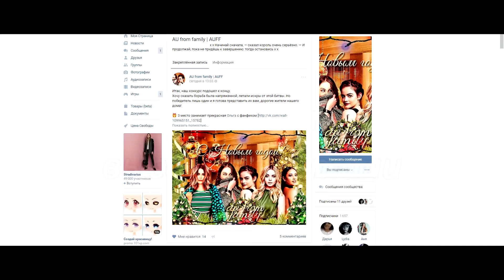AUFF Happy Birthday